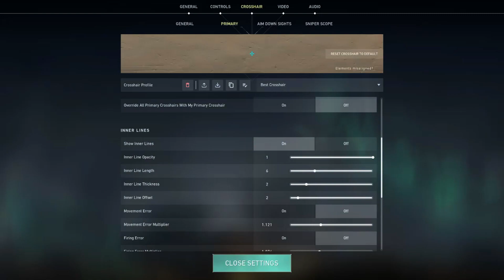This *Aimbot CROSSHAIR* Needs Your Attention...